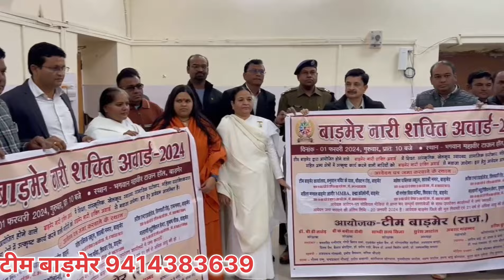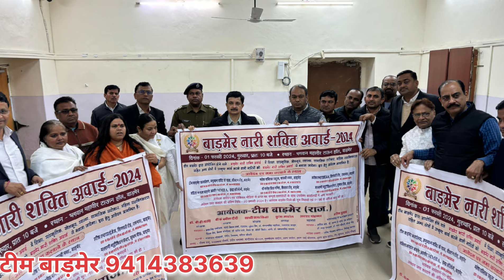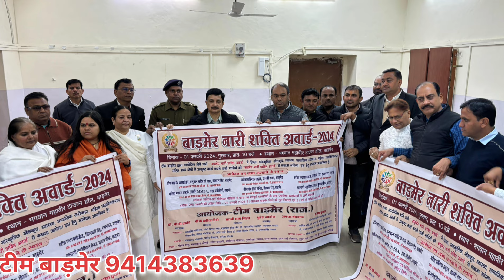एक फरवरी 2024 को होगा नारी शक्ति अवार्ड का आयोजन , टीम बाड़मेर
नमस्कार मित्रों , आपको मेरे बनाये वीडियो पसंद आते है और आप चाहते है कि हम ऐसे वीडियो लगातर बनाते रहे । कृपया मेरे चैनल TEJAL MEDIA को Susbcribe जरूर करे , Notification का बटन दबाये | वीडियो को Like करे । धन्यवाद
Videography & Editing & Telecasting :- TEJAL MEDIA Team  Studio, BARMER
sheo election
शिव विधानसभा चुनाव
रवींद्र सिंह भाटी शिव विधानसभा
चंद्रप्रकाश जाँनी विधानसभाशिव
शिव की ख़ासखबर
उदाराम मेघवाल शिव
बाड़मेर विधानसभा चुनाव
गुड़ामलानी चुनाव
बाड़मेर विधानसभा प्रत्याशी
राजस्थान चुनाव अपडेट
कॉग्रेस पार्टी टिकट वितरण
bjp टिकट वितरण
rlp टिकट वितरण
हनुमान बैनीवाल rlp
अशोक गहलोत Congress
वसुंधरा राज्य bjp
About this Video 023
ब्रेकिंग न्यूज़
हमारे_जिले_की न्यूज़
हमारे शहर की न्यूज़
हर तरह की न्यूज़
सस्त न्यूज़
सस्ती न्यूज़
ब्रेकिंग न्यूज़
ताबड़तोड़ न्यूज़
सबसे पहले न्यूज़
आज तक न्यूज़
शहर की सबसे बड़ी न्यूज़
शहर की सबसे छोटी न्यूज़
अलग-अलग तरह News
breaking news
fastest news
fast news
today's news
today's News
News of our village
News of our district
News of our city
all kinds of news
cheap news
cheap news
breaking news
fast news
first news
aaj tak news
City's biggest news
City's smallest news
different types of news
News of your city News of your village
News of our locality
News of your locality
dasu news desi news

धोरीमना न्यूज़
चौहटन न्यूज़

बिश्नोईयों की ढाणी
शोभाला जेतमाल
जोधपुर न्यूज़ आज की
जोधपुर न्यूज़ खबर
बाड़मेर न्यूज़ खबर
बाड़मेर न्यूज़ देसी पत्रकार
बाड़मेर न्यूज़ लाइव
बाड़मेर न्यूज़ आज की
बाड़मेर न्यूज़ अशोक शेरा
बाड़मेर न्यूज़ कालू माली
बाड़मेर न्यूज़
देसी पत्रकार
देसी पत्रकार न्यूज़
देसी पत्रकार मारवाड़ी
देसी पत्रकार
देसी पत्रकार की खबर देसी पत्रकार राजस्थान बाड़मेर
देसी पत्रकार
marwadi न्यूज़
marwadi news aaj ki
marwad
marwadi news barmer
marwadi news channel
marwadi news jalore
desi patrakar ki video
desi patrakar